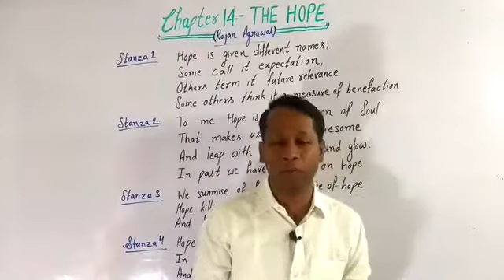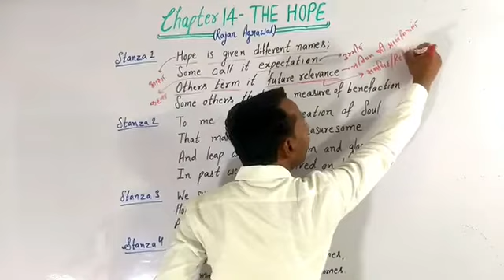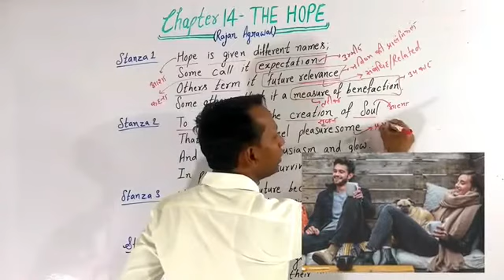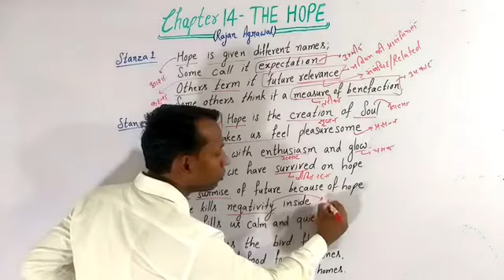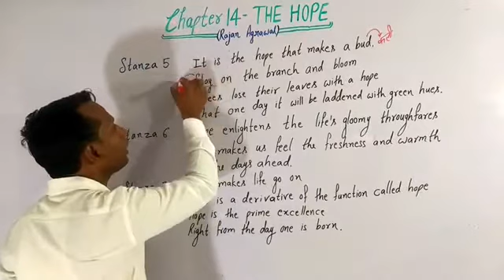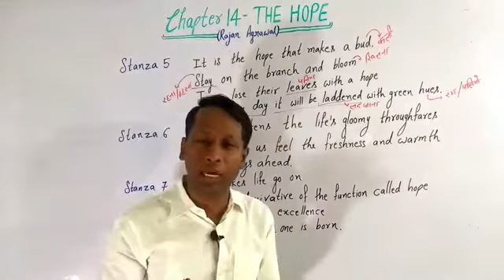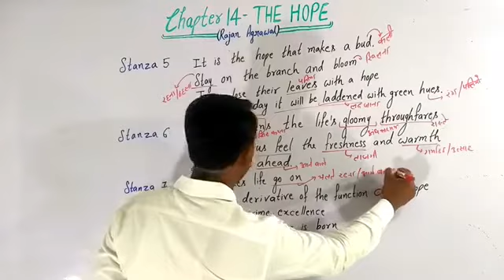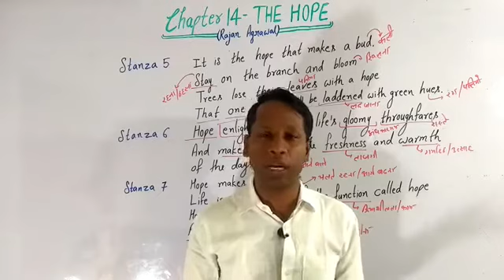Poem - The Hope | Chapter 14 | English Book Rainbow | Class 12th | RBSE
नमस्कार दोस्तो
     मैं Nitin Kharol आप सभी का मेरे यूट्यूब चैनल Sangam Classes मे बहुत बहुत स्वागत करता  हूँ ! इस विडियो में मैं आपके लिए  लाया हूँ  राजस्थान माध्यमिक शिक्षा बोर्ड की Class 12 की English की book 'Rainbow' के Chapter 14 की Poem "The Hope" का   complete explanation.
दोस्तों
हम आपके लिए इस चैनल पर समय-समय पर English, Maths, S.St. और Rajasthan and India Gk के विडियो लाते है